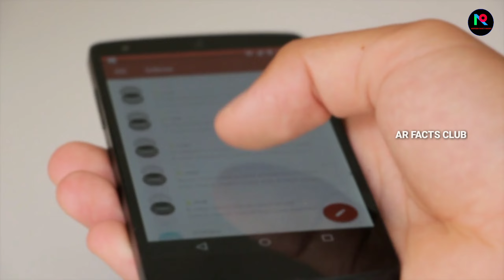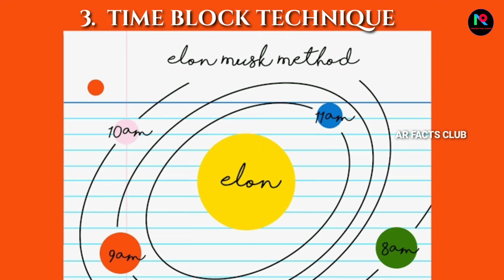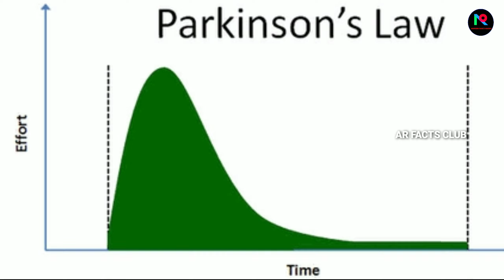Elon Musk Day In The Life || ARFACTSCLUB || 6 Habits & Day Schedule Of Elon Musk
Elon Musk is the top richest person in the world
In this video you will see daily habits of Elon Musk
Being a day with Elon Musk , it is amazing to know his six top habits and his daily schedule strategies I followed to build his Empire
Elon Musk lifestyle gives an idea of how billionaires work daily
His succeeding companies Tesla spacex starlink boring company hyperloop open A I neuralink solarcity are involved changing position today..

Hello friends ..This is AR Facts Club channel..
We are here to convery
Interesting Facts.,mysteries.,unsolved cases.,
Deaths.,Amazing videos.,knowledge gaining informations.,Facts on Current Issues.,etc..
We convey you best interesting facts..
We are the Game changers..of our society..
With loving
-AR Facts Club..❤️